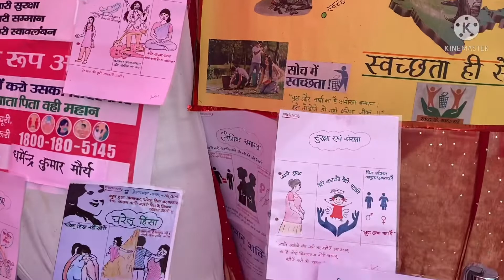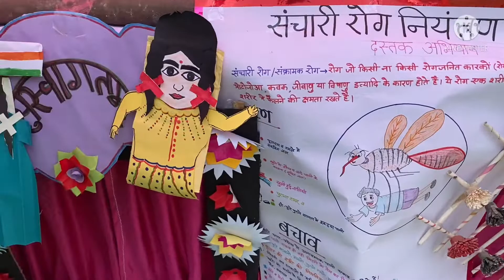स्वास्थ्य मेला/बेसिक शिक्षा को प्रस्तुत किया/ सांसद श्रीमती केशरी देवी पटेल द्वाराअवलोकन की झलकियाँ